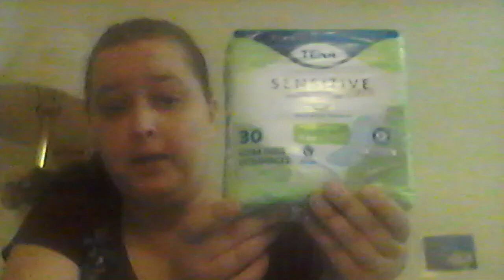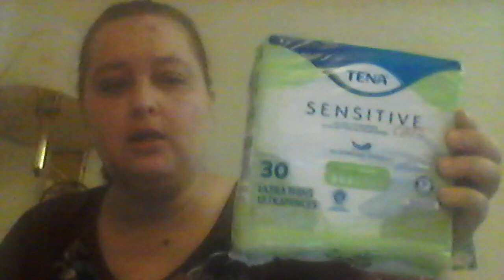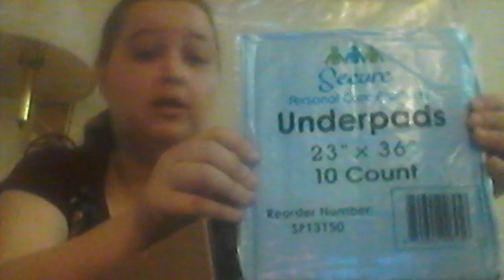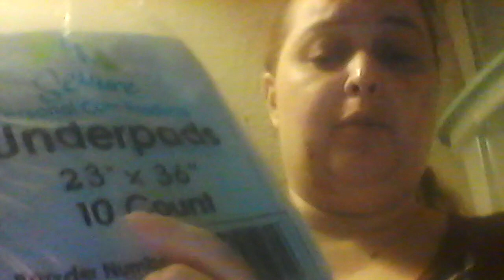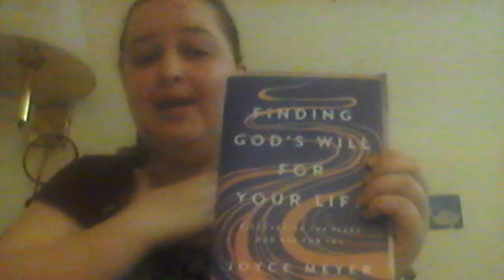Aeroflow Urology Package and New Book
Good morning my YouTube friends! How are you? I filmed this video on Saturday then came down sick yesterday so I couldn't upload it then but once again I have to say, "life happens". I will be filming another video today and upload it by tomorrow. This video is about a 16lb package that I got with my first delivery of incontinence supplies. This is a sensitive subject to talk about, but I want to encourage anyone who is hesitant to get their first supplies to come out of their nutshell and order their supply through insurance as well. This whole package was covered by my health insurance even FedEx shipping for no charge! Lastly, I received a new book. It is the newest book from Joyce Meyer titled, "Finding God's Will for your Life."

Thank you all so much for your continued support and have a wonderful day!